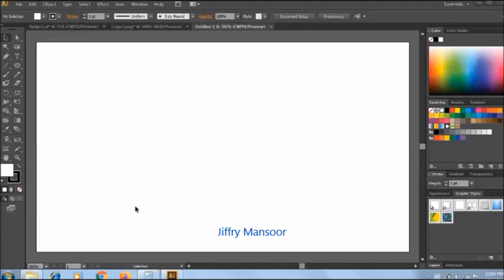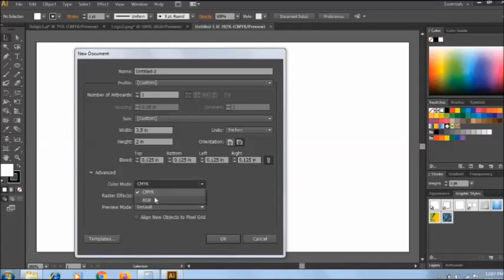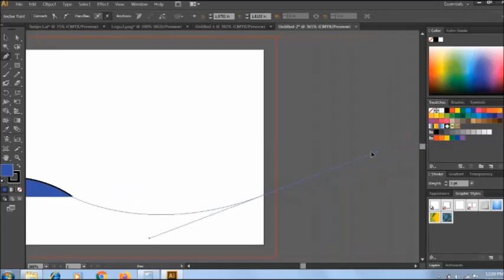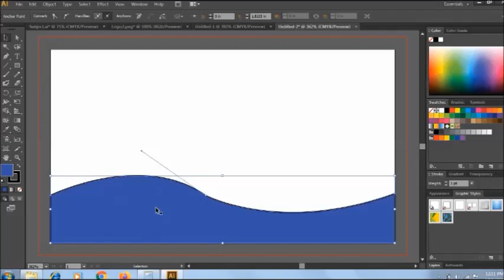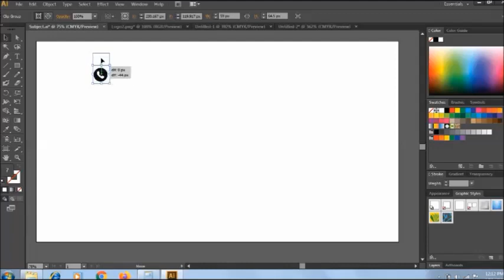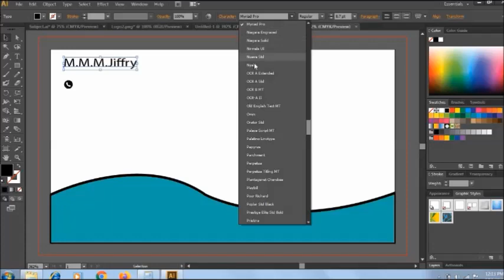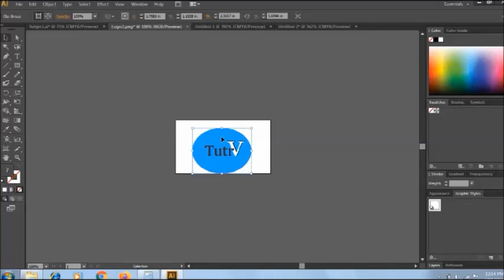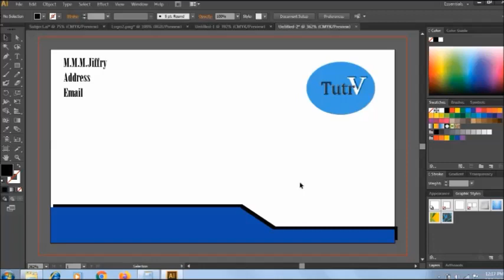Illustrator tutorial Tamil | Visiting card design | Adobe Illustrator | Business card design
Adobe Illustrator tutorials Tamil: Visiting card designs

0:26 Create new document
1:26 main tools for Visiting card design
2:22 Design with Pen Tool
6:48 usages of Pen tool